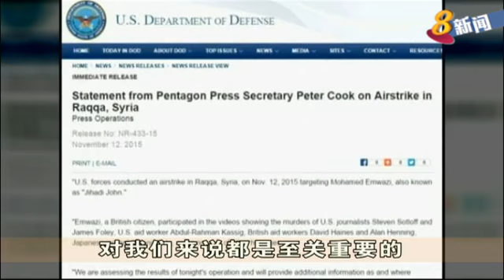伊斯兰国组织“圣战者约翰” 可能已丧命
多次在伊斯兰国组织视频中出现的刽子手“圣战者约翰”，极可能已在美军的空袭下丧命。